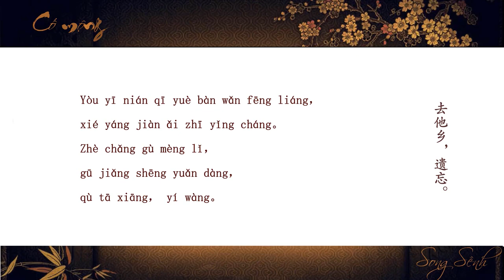giấc mơ cũ (Gù mèng) 故夢